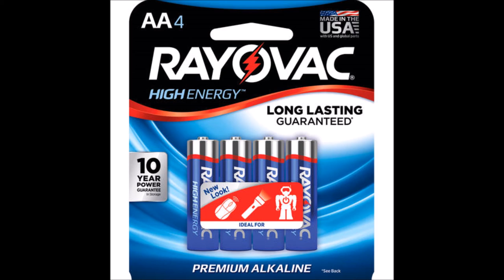Montey Kaloh - Scrap Metal feat. Drevan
Montey Kaloh performing 'Scrap Metal'